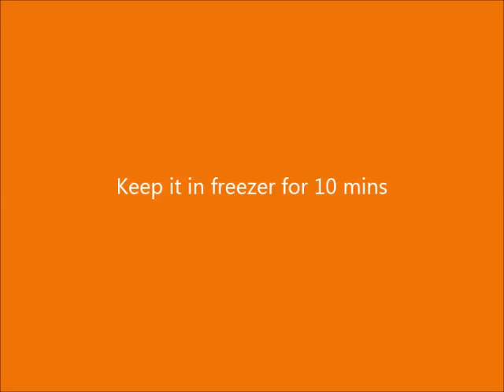Homemade Chocolate, Chocolate Recipe, Chocolate Bars, Dark Chocolate, Chocolate Making, Desserts